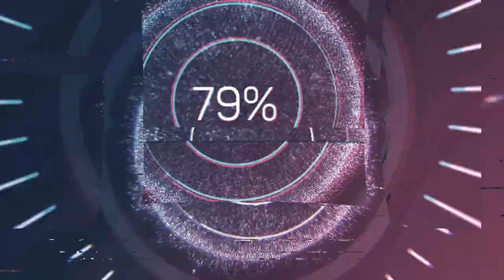Jakub Lokaj (1752-?) - Motetto Pastorale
Composer: Jakub Lokaj (1752-?)
Work: Motetto Pastorale
Performers: Maîtrise d'enfants de Brno; Choeur féminin du Conservatoire de Prague; Choeur d'hommes 'Moravan'; Orchestre Radiosymphonique de BratisIava; VacIav Smetacek (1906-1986, conductor)

Painting: Giovanni Paolo Pannini (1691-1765) - Interior of Saint Peter's, Rome (c.1754)
Drawing: Possibly attributed to Vittorio Maria Bigari (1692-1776) - Music-Making Angels

Jakub Lokaj [Lokay]
(Cítoliby, 7 July 1752 - after 1793)

Bohemian composer. He was born in Cítoliby as the son of a local wheelwright. His mother Anna came from the Křivánek family from nearby Markvarec. His godfather was the Cytolibian cantor and composer Václav Jan Kopřiva (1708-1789). His early life and formation is unknown but he probably received musical lessons from Václav Jan Kopřiva. Once his studies finished, he applied for a post at the Cítoliby castle. There, he gradually held the positions of servant, kitchen clerk, court master and finally director of music. As a composer, he wrote mainly sacred music, at least 5 masses, motets, arias among others. He also wrote a Bassoon concerto in C and secular vocal works. After 1793 his life is unknown.